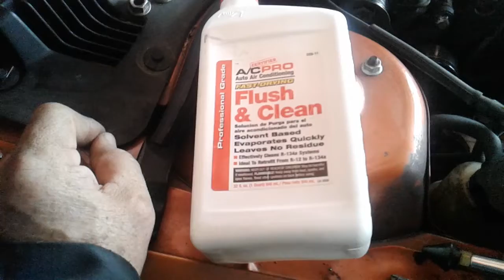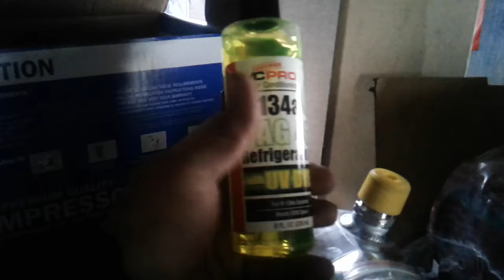Cuando cambias un Compresor de Aire Acondicionado, Que tienes que hacer 5 cosas que no sabias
Cuando cambias un COMPRESOR Nuevo o usado!

que es lo que tiene que hacer!

y Porque se tiene que hacer!

te sorprenderas!